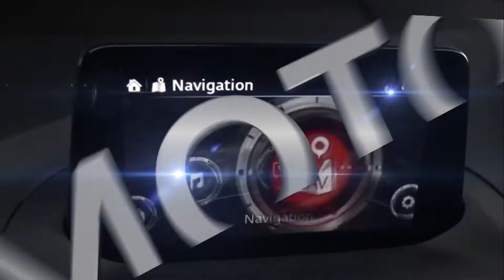BTimes : Teerapat Corporation ออกแบบ ตกแต่ง ก่อสร้างในแบบคุณ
ออกอากาศวันที่ วันที่ 16 พฤศจิกายน 2560 เวลา 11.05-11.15 น.

Scoop : Teerapat Corporation ออกแบบ ตกแต่ง ก่อสร้างในแบบคุณ